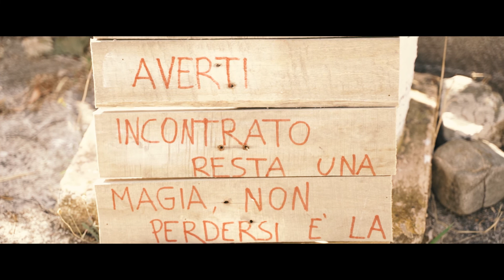Gennaro & Angela - 22 Luglio 2021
𝙒𝙚𝙙𝙙𝙞𝙣𝙜𝘿𝙖𝙮 𝙂𝙚𝙣𝙣𝙖𝙧𝙤&𝘼𝙣𝙜𝙚𝙡𝙖 💍
QUANDO L'AMORE DIVENTA POESIA ❤️